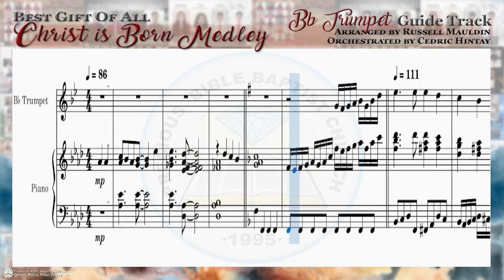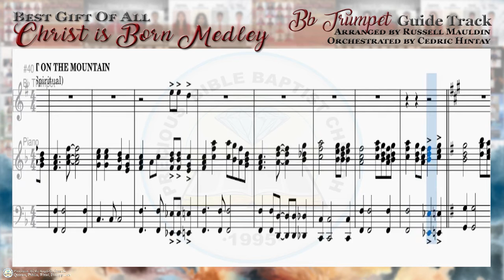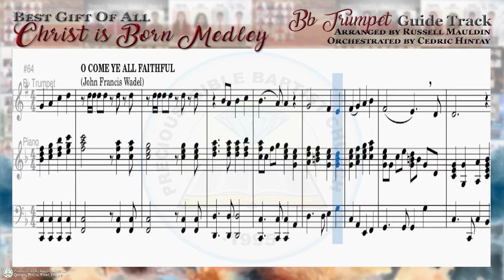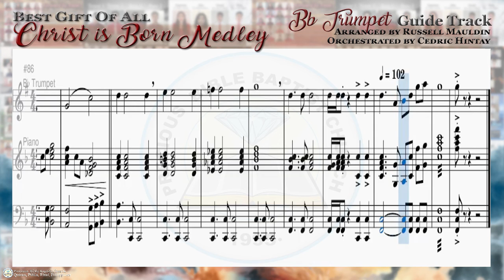Christ is Born Medley | Bb Trumpet | Precious Bible Baptist Church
"Christ is Born Medley" Bb Trumpet Guide Track